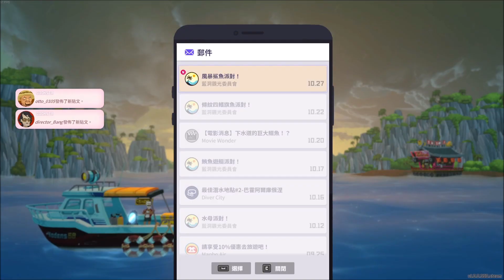【潛水員戴夫】夜戰首領BOSS-大白鯊!! 鯊魚季新增兩種特殊鯊!? EP14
能一拳打退大白鯊的阿嬤，一定是本作的戰力巔峰吧。
另外沙魯接到入伍通知啦~會在9月初進去，
希望大家記得我，9月之後就是不定期更新囉。
steam售價：NT$350  (歷史低價 NT$280)
steam評價：46950篇評論，97%壓倒性好評。